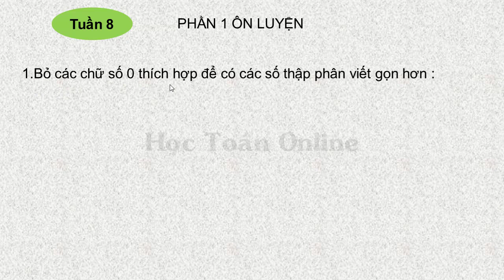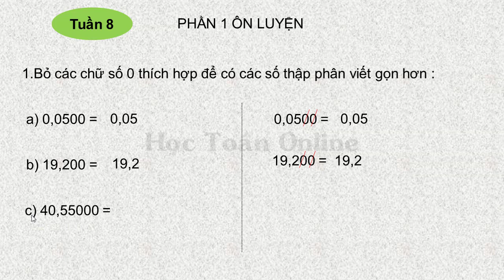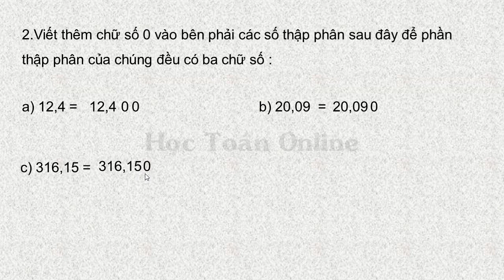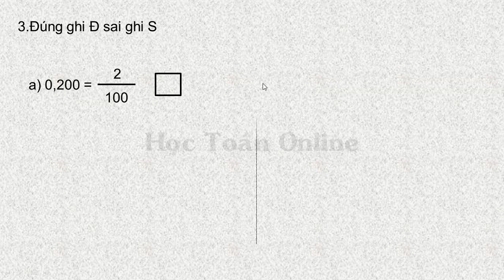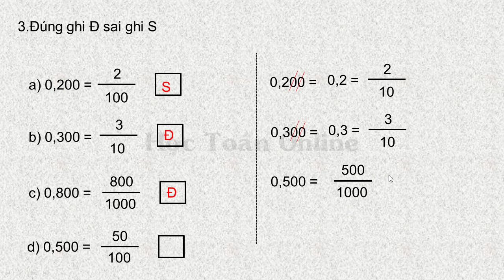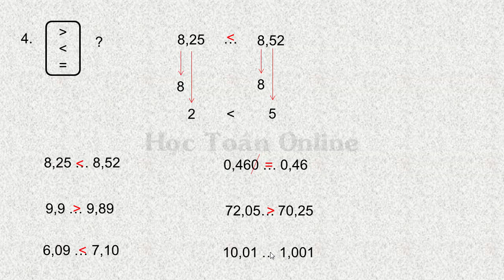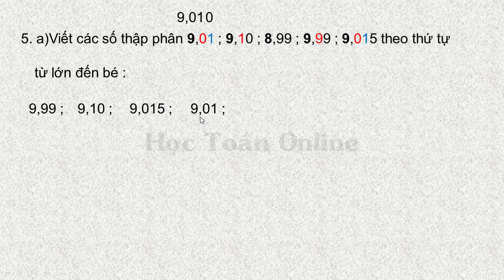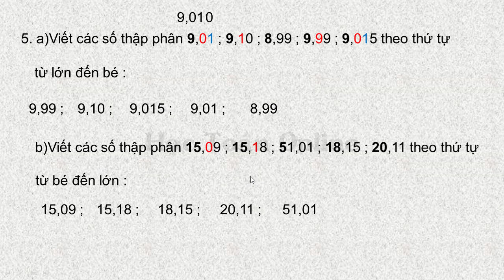ÔN LUYỆN VÀ KIỂM TRA TOÁN LỚP 5 TẬP 1 TUẦN 8 PHẦN 1 ÔN LUYỆN BÀI 1, 2, 3, 4, 5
-So sánh hai số thập phân
-Viết các số thập phân theo thứ tụ từ lớn đến bé
-Bỏ các chữ số 0 thích hợp để có các số thập phân viết gọn hơn.
-viết thêm chữ số 0 vào bên phải các số thập phân sau đây để phần thập phân của chúng đều có ba chữ số.